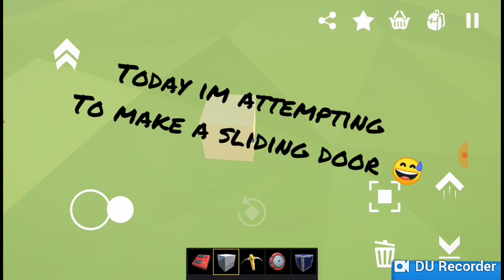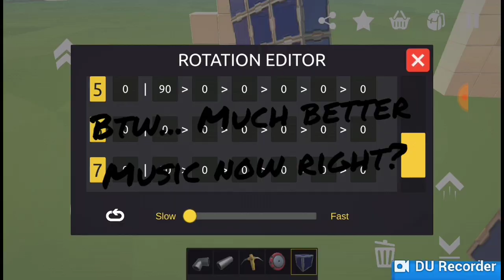2# | Glass sliding door, Fail? Or succes...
In this episode i am trying to make a glass sliding door.
Keep watching to find out if i manage to do it.